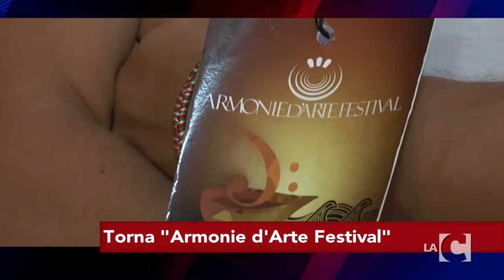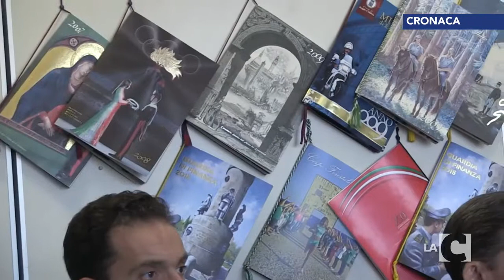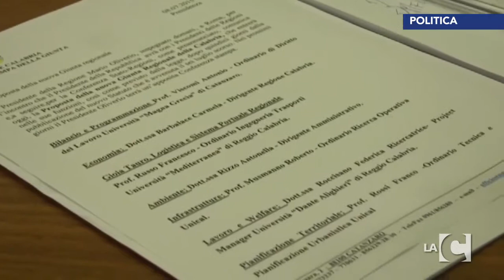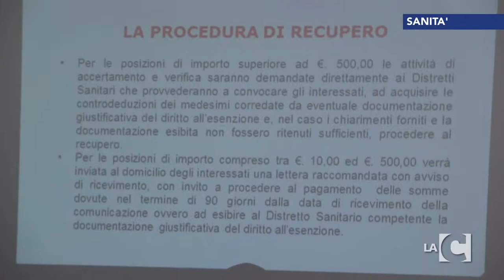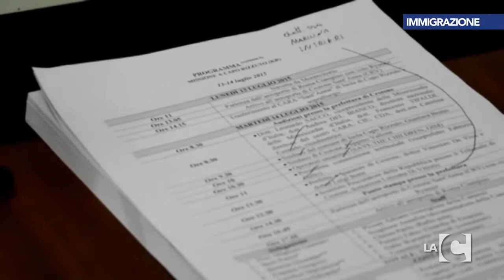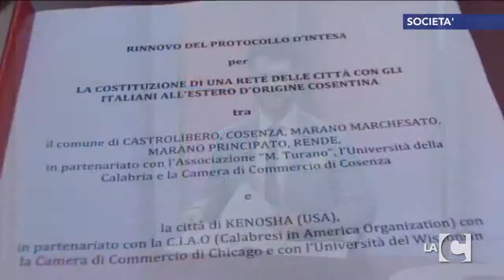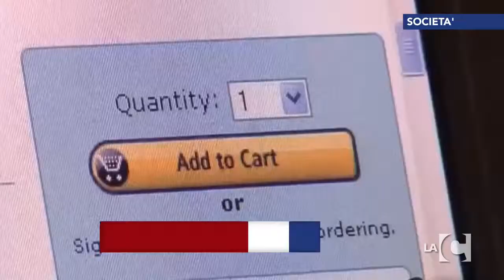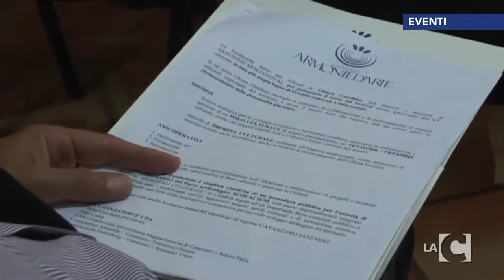LaCnews24 giorno: 15-07-2015